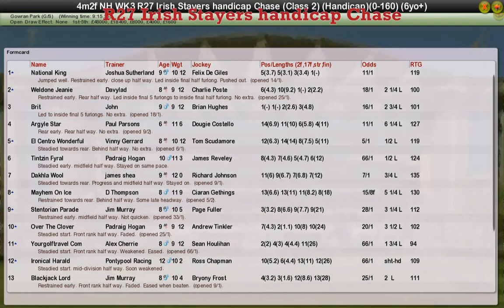NH WK3 R27 Irish Stayers handicap Chase